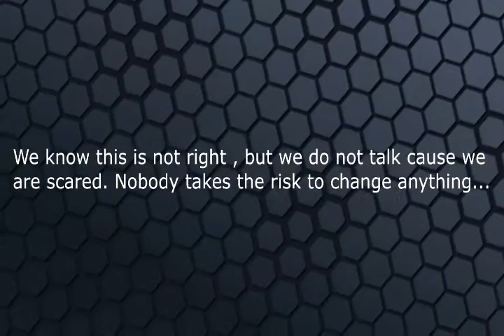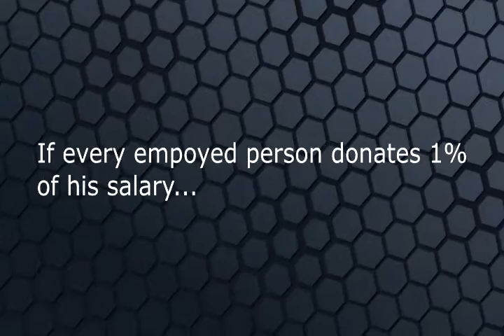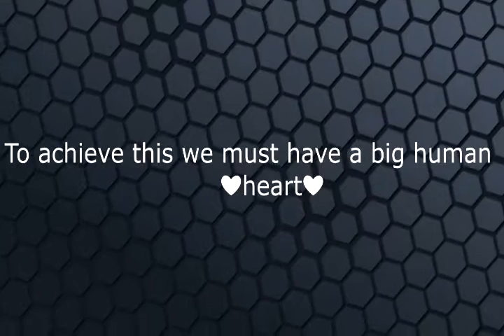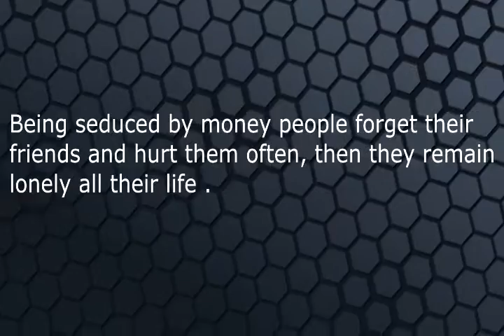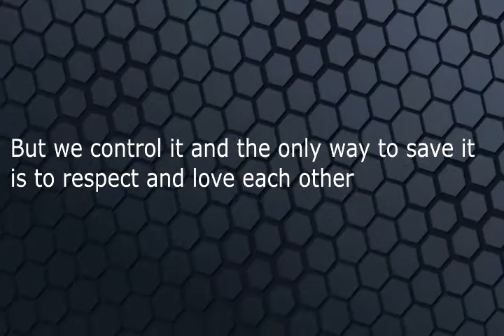Asef 2017 HRP Where is the society going Endri Lohja & Gersa Cela